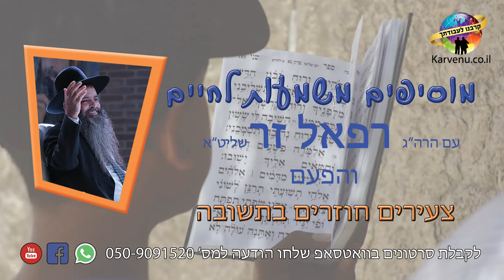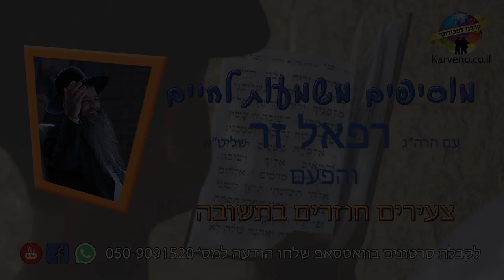הרב רפאל זר HD | תחזור בתשובה כל עוד יש לך כח - חזק!